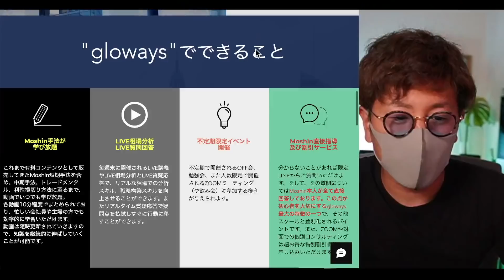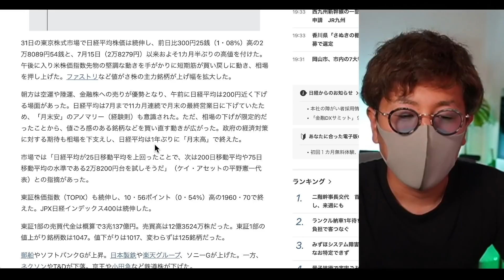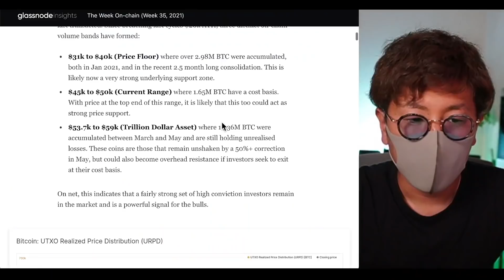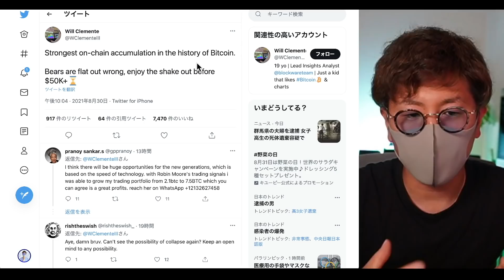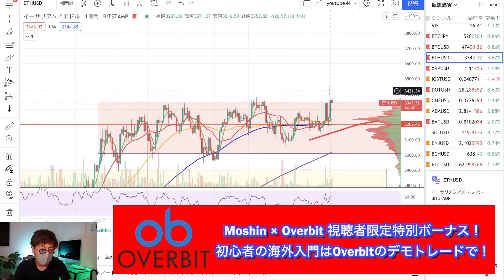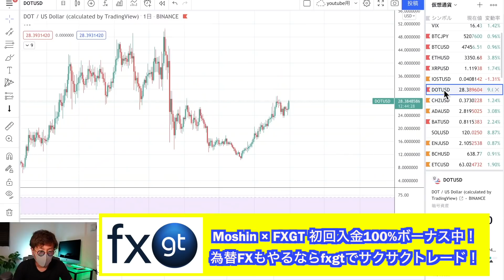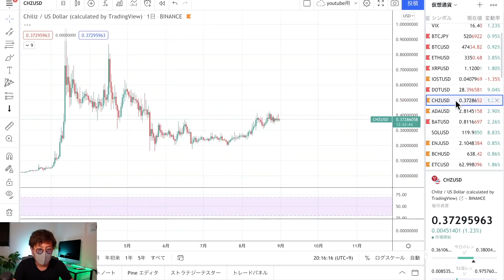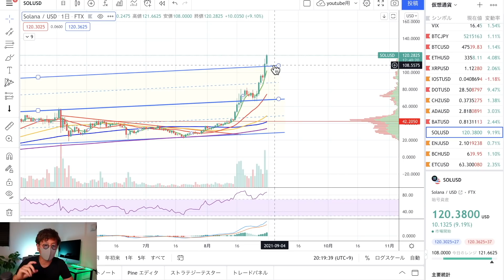イーサリアム上昇！データは強気示唆？ここから注目のアルトコインと今後の相場展望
◾️賞金総額750万USDT！
Bybitトレード世界大会にMoshinと参加しよう⏬

◾️トレードスクールglowaysは9/3(金)募集再開！！

◾️サンワード貿易【夏の陣】Webセミナー開催決定！！
MoshinもWebで登壇します😊無料申し込みはこちら⏬

◾︎モーシンが使ってる海外取引所
・Bybit
操作画面が超分かりやすい、レバレッジ100倍、追証無し、日本語でのサポート充実の人気の取引所。登録者＆取引高爆増中！信頼感抜群です😊

500倍レバレッジ、追証なし、日本円入金OK、日本語サポート充実の今注目の海外取引所。登録で5000円、初回入金で100%ボーナス中！

10代はスポーツに打ち込み、国体、インターハイ等の全国大会に毎年出場する。しかし、大学進学に失敗したことを機に将来を失望。あらゆるギャンブル等で失敗を重ね、ダメ人間生活を送っていた。